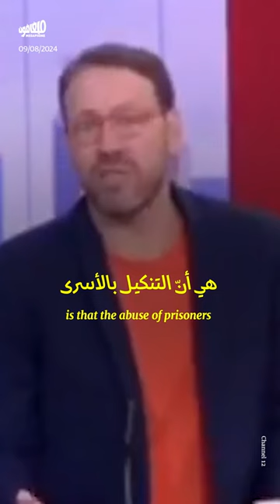«مُغتصب سدي_تيمان» على الشاشة: جيشنا صحّي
بعدما فتح التلفزيون الإسرائيلي منبره لمبرّري اغتصاب الأسرى، ها هو يفتح بالأمس منبره للمجنّد المُجرم الذي يقف خلف فيديو اغتصاب الأسير المكبّل في معسكر سدي_تيمان.